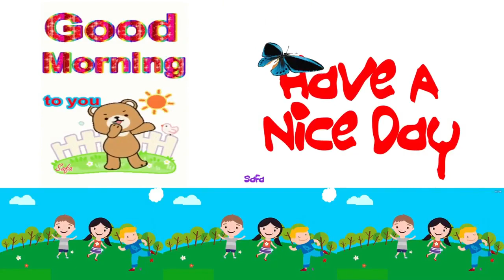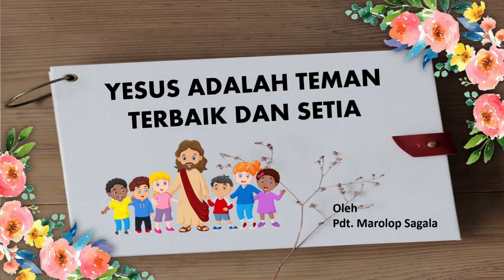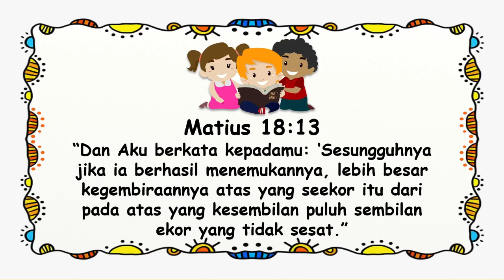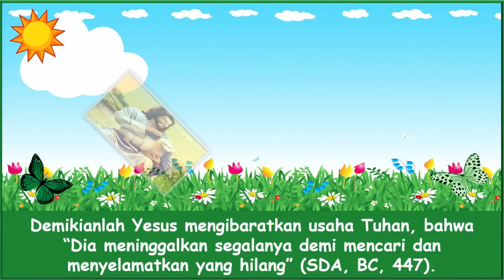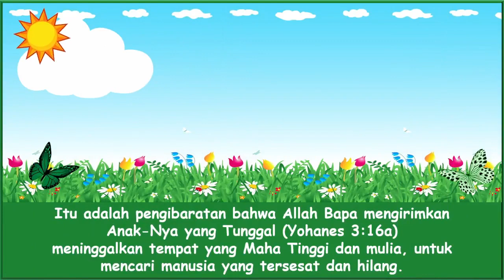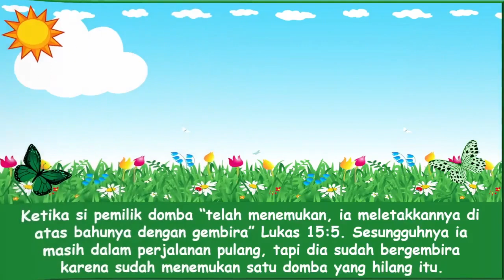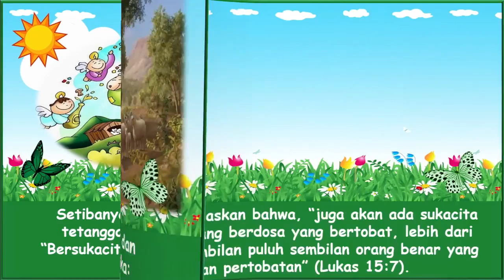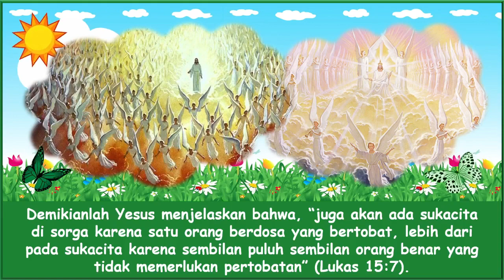Renungan Pagi Anak-anak. 25 Juli 2021